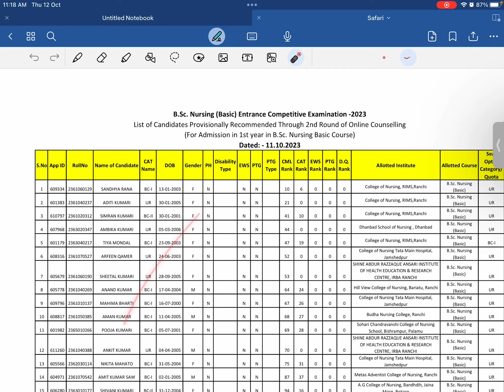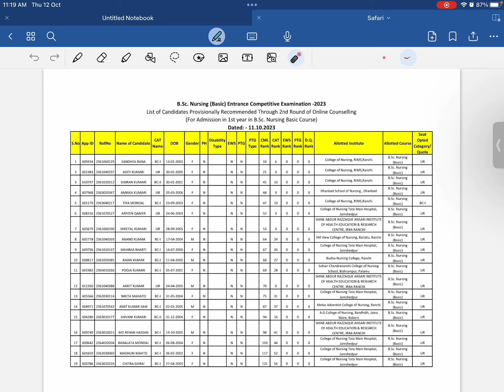Jharkhand Bsc Nursing 2nd Round Merit list And Seat Allotment Letter Download | Verma Education